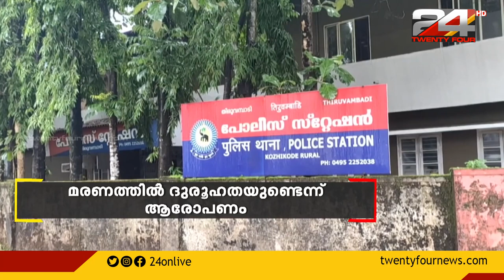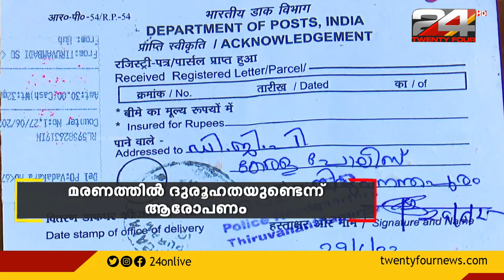ഭര്‍തൃ വീട്ടില്‍ യുവതി ആത്മഹത്യ ചെയ്തത് സ്ത്രീധനത്തിന്റെ പേരിലുള്ള പീഡനം കാരണമെന്ന് ബന്ധുക്കള്‍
കോഴിക്കോട് ഭര്‍തൃ വീട്ടില്‍ യുവതി ആത്മഹത്യ ചെയ്തത് സ്ത്രീധനത്തിന്റെ പേരിലുള്ള പീഡനം കാരണമെന്ന് ബന്ധുക്കള്‍